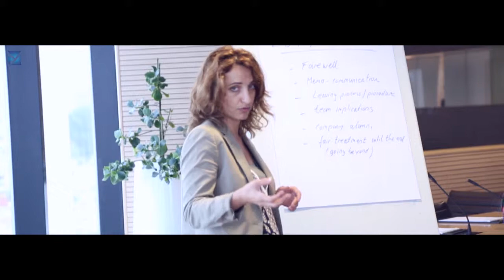[Highlights] Scott Tierney on 'Your People' at DBWC Ro'Ya Workshop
Senior VP of HR at Master Cards Middle East, Scott Tierney, talks about the core components of HR and it's best practices at Dubai Business Women Council.